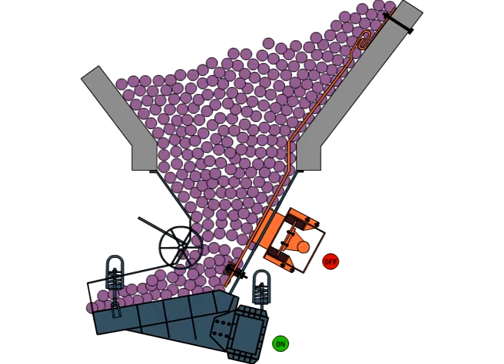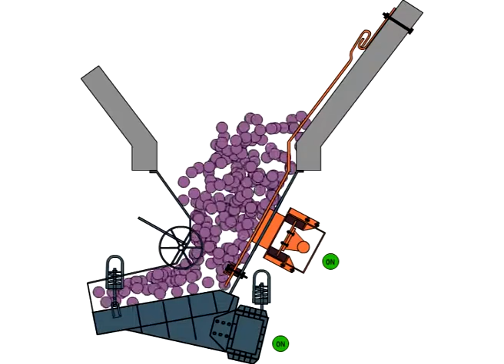Coal Bunker Arch Block, discharger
The advanced technology of sub-resonance and vibration breaking arch is used in the automatic breaking and discharging system of coal bunker, which adopts the international advanced technology of two-phase elastic vector compression, momentum buffering low-frequency vibration, asynchronous multiplication of section amplitude, and separation of equipment body inside and outside.
         With LGCK-□-□ series of coal flow automatic monitoring system, accurate control of the effective operation of equipment, completely solve the coal mine underground transfer bunker, the key parts of Coal Storage Bin, Buffer Bin, receiving coal pit, sluice gate groove, conducting material groove and distributing trough in coal preparation plant, which are caused by static coal position, are suitable for all kinds of coal with high moisture, high viscosity and easy arching.